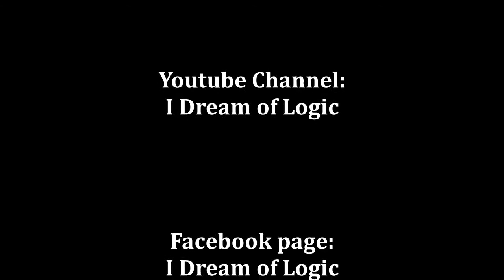Neil deGrasse Tyson - Πίστη και επιστήμη (GR SUBS)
Μπορούν τελικά οι επιστήμονες να πιστεύουν σε κάποιον θεό;
Λογικά η απάντηση θα έπρεπε να είναι αρνητική. Πώς άλλωστε είναι δυνατόν κάποιος ο οποίος έχει διδαχθεί και εφαρμόζει την επιστημονική μέθοδο να έχει ένα ολόκληρο άλλο κομμάτι του εγκεφάλου του να λειτουργεί με ακριβώς τον αντίθετο τρόπο, δηλαδή με τυφλή πίστη;
Άβυσσος τελικά ο ανθρώπινος εγκέφαλος και απ' ό,τι φαίνεται, απόλυτα ικανός να λειτουργεί με δύο τελείως αντικρουόμενους τρόπους λειτουργίας.
Όμως, όπως με το ποτό και την οδήγηση, δεν πειράζει να πίνεις, δεν πειράζει να οδηγείς αλλά το να τα κάνεις και τα δύο ταυτόχρονα συνήθως είναι καταστροφικό.
Σε οποιαδήποτε περίπτωση, ο εξαίρετος Νιλ ντεΓκρας Τάισον μάς εξηγεί γιατί η πίστη σε έναν προσωπικό θεό είναι μάλλον λανθασμένη.

Ο Neil deGrasse Tyson είναι αστροφυσικός, κοσμολόγος, σχολιαστής επιστημονικών θεμάτων, παρουσιαστής, διευθυντής στο Πλανητάριο Χέιντεν. Και ίσως ο κύριος υπαίτιος για το ενδιαφέρον του κοινού προς την επιστήμη.

Αν υπάρχει κάποιο πρόβλημα αναπαραγωγής της ελληνικής γραμματοσειράς, μπορείτε να βρείτε το βίντεο εδώ, με ενσωματωμένους τους υπότιτλους